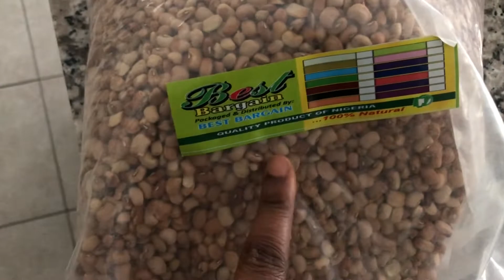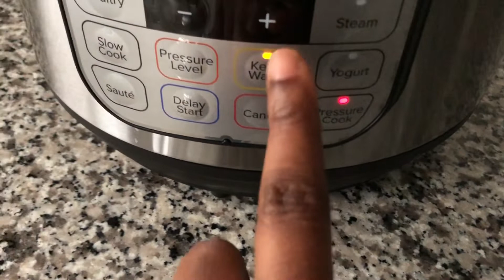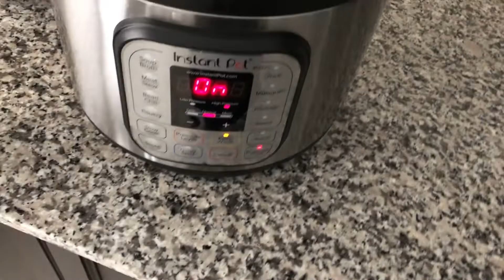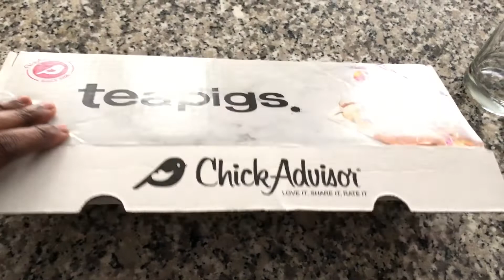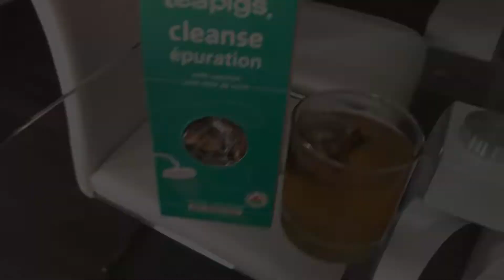A DAY IN MY LIFE | HOW TO COOK RICE AND BEANS USING INSTANT POT | CANADA LIVING | Niella Obijiaku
In today’s video I’ll be showing you how to cook rice and beans using your instantpot

I'm a Beauty & Lifestyle Blogger currently living in Ontario , Canada

You can use any of these links to purchase directly.

CAMERAS :
Nikon D5600 (Canada)
Nikon D5600 bundle deal (US)
LENS :
nikon 18-55mm Lens (Canada)
Yongnuo 50mm lens (Canada)
Nikon 35mm lens (US)
Canon 50mm Lens
LIGHTING :
Ring light (Canada)
Neewer Ringlight (US)

NEEWER Soft Boxes (Canada)
NEEWER Soft Boxes (US)
BATTERIES AND CHARGERS :
battery & chargers (Canada)
CAMERA BATTERY ADAPTER
= Canada Store
= US store
MACTREM TRIPOD AND HOLDERS :
= Canada store
= USA store
MEMORY CARDS:
lexar memory card (CAD)
32G lexar Memory Card (US)
MIC:
Boya Mic (Canada)
Boya Mic (US)

SEWING SUPPLIES :
Easy Mask 35-inch x 140-feet Brown Paper
Pacon BROWN Natural Kraft Paper Roll, 48-Inchx100-Feet
WHITE PATTERN TRACING PAPERS 36' BY 100
60PCS OF SEWING THREAD

So I earn just a tiny fee, if you make purchases from the links posted here